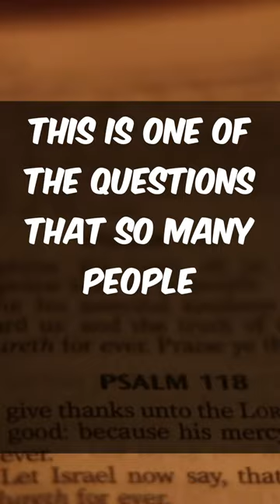Will I Lose My Salvation When I Sin?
There are those who teach that you can lose your salvation when you commit a sin, but then it will contradict the clear teaching of the Scripture that teaches that eternal life is a gift and it is eternal.

Links